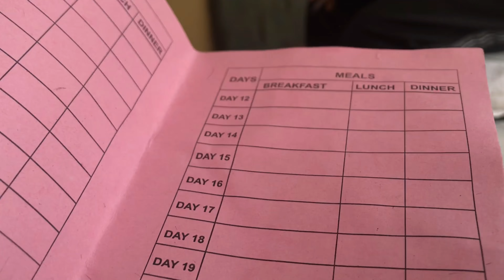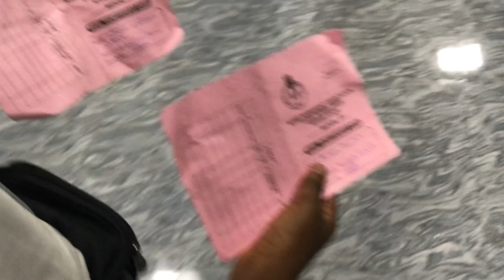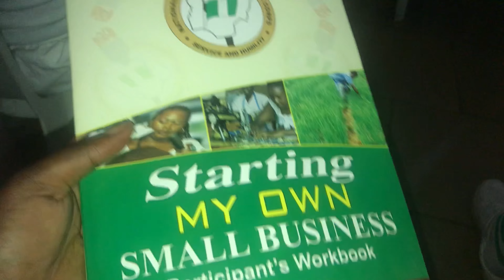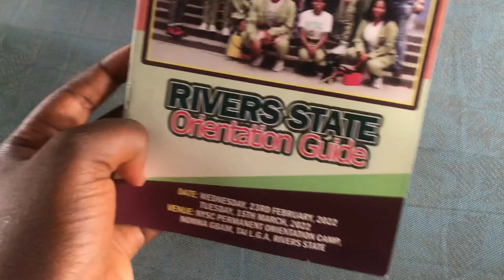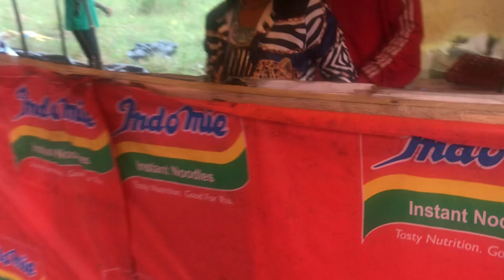My NYSC Camp experience in Rivers state| Camp activities+Party+New friends| Vlog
Hey loves❤️
This video just summarizes my 3 weeks NYSC experience in Rivers state. As much as I enjoyed editing it, I believe you’ll enjoy watching it.